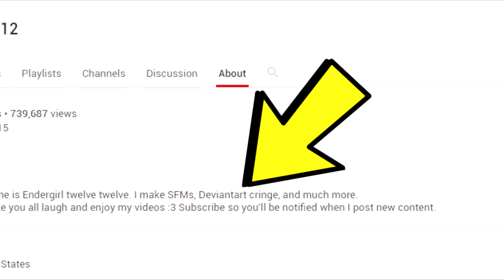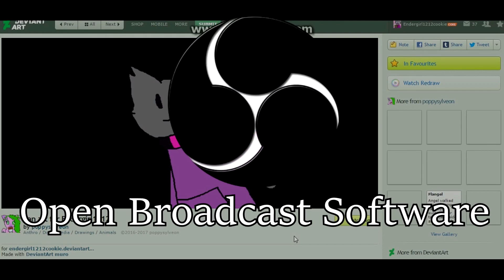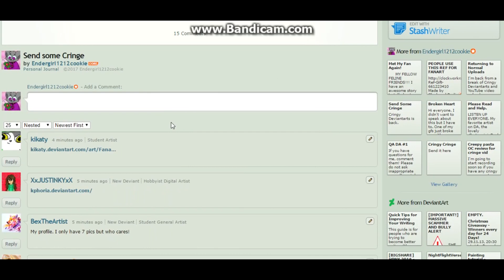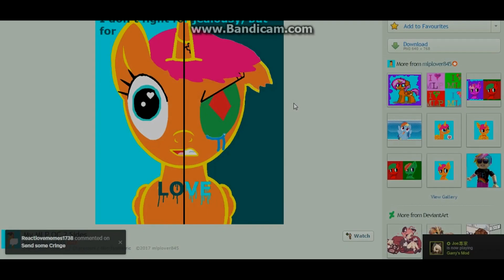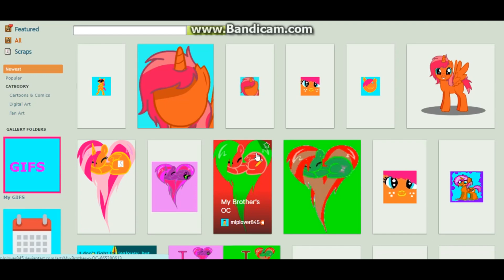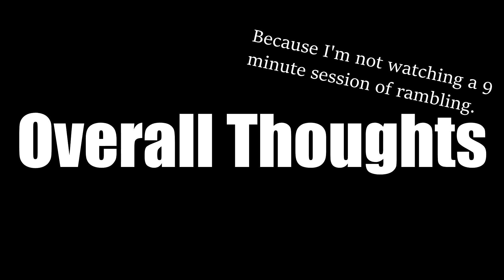[Old] Rantception #9 - Endergirl1212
*DO NOT WITCHHUNT THE USER IN QUESTION!*

So I was requested to do one on this user quite a lot, so here we are now. I personally feel like this one’s my more better rantceptions because of the more fluent keyframing animation that I’m doing now. So I hope you enjoy it.

DKC 1 & 2:
Jungle Hijinx
Bayou Boogie

Ape Escape 1
(Coral Cave)